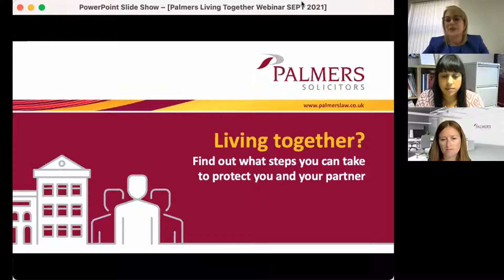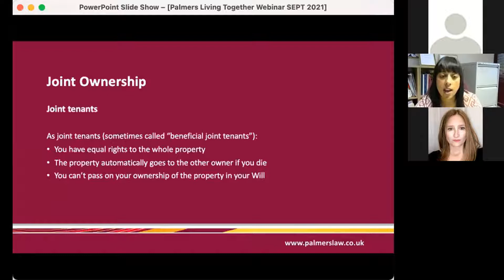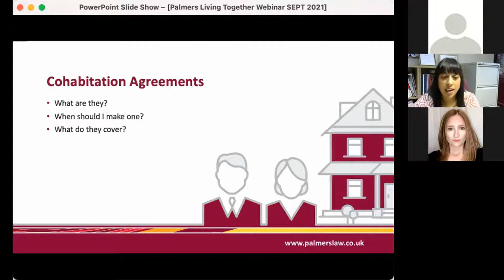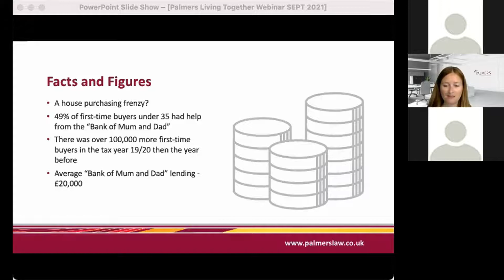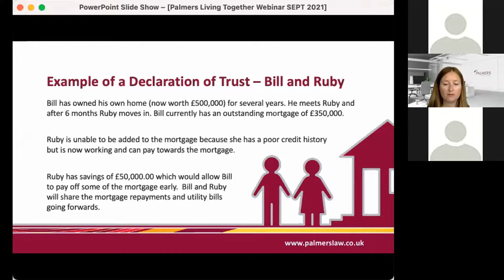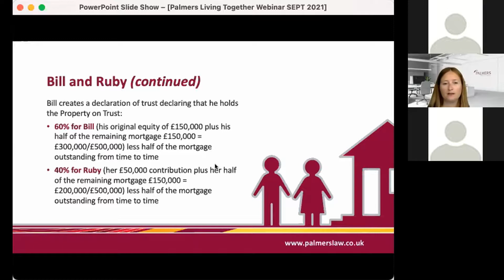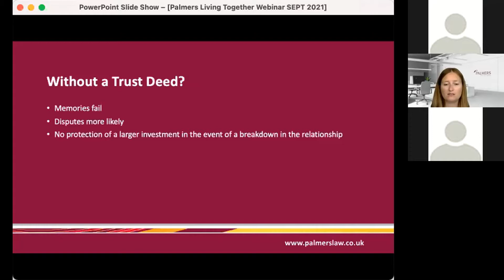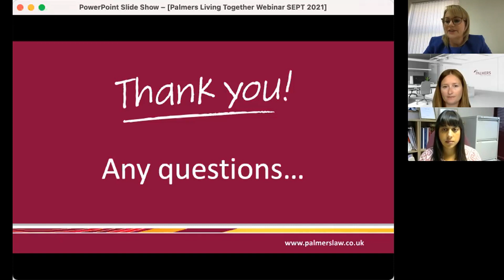Webinar - Living Together: steps to protect you and your partner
Many people believe that if they live together they have the same rights as married couples or civil partners.

Sadly this is a myth. The law does not offer the same protection to cohabiting couples. This means that if the relationship breaks down or the worst happens and you or your partner die, sorting out ownership of your home and finances can be a complicated matter.

For help and advice, contact our expert team today!